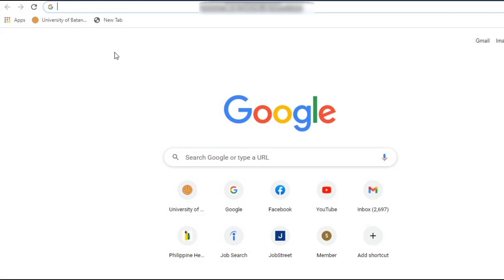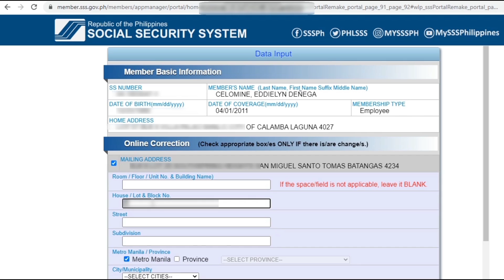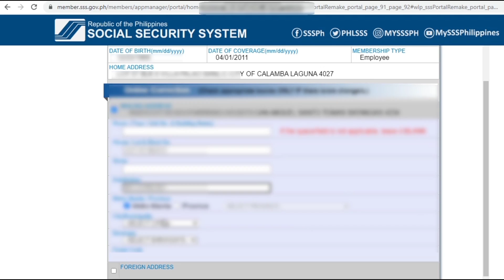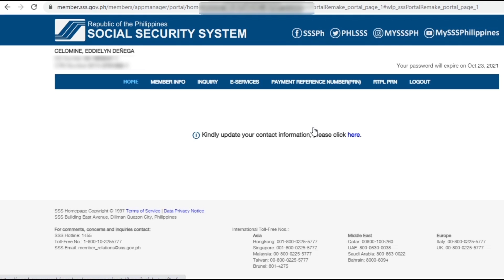HOW TO UPDATE SSS CONTACT INFORMATION ONLINE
You can update online, it's hassle free dahil hindi mo na kailangan pumunta sa branch para magUpdate ng iyong information.